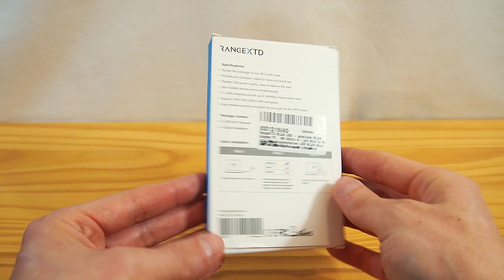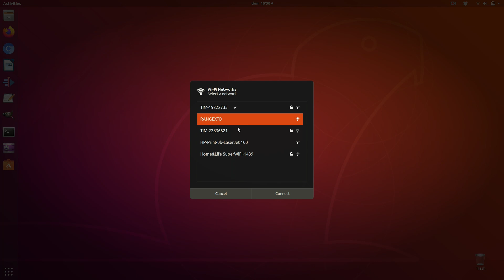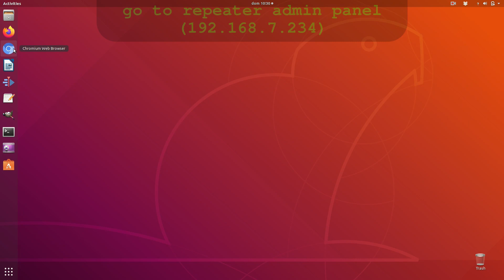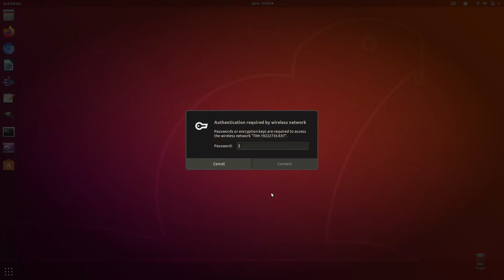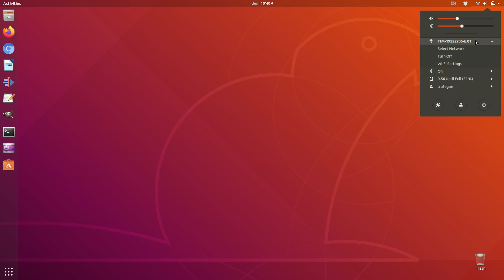RANGEXTD USB Wi-Fi extender • Unboxing, installation, configuration and test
RANGEXTD portable USB Repeater W-Fi 2.4Ghz | Unboxing, installation / configuration tutorial and test.

Price on Amazon